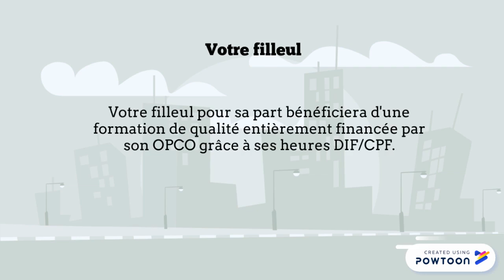Nos Ambassadeurs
ANGELIO ACADEMIA doit son succès, en grande partie à ses élèves, véritables ambassadeurs de notre savoir-faire. Nous récompensons tous nos élèves par une très belle offre parrainage.